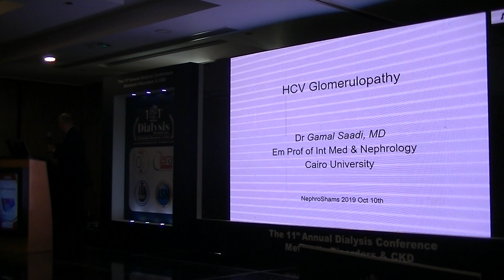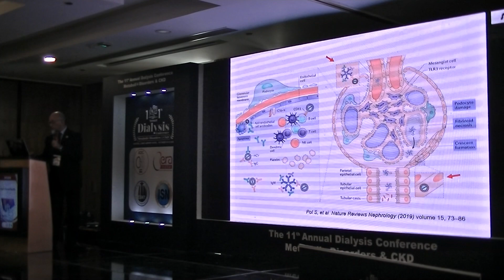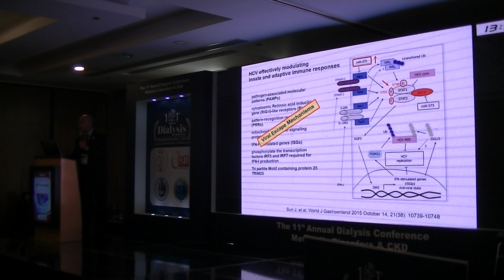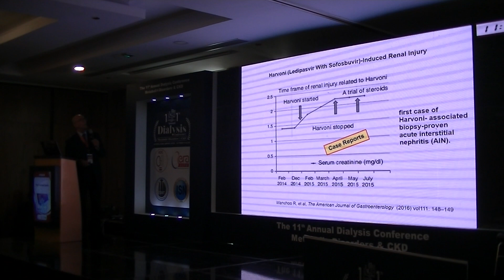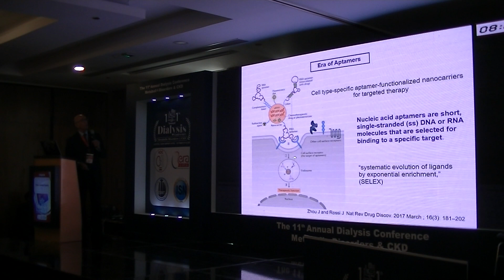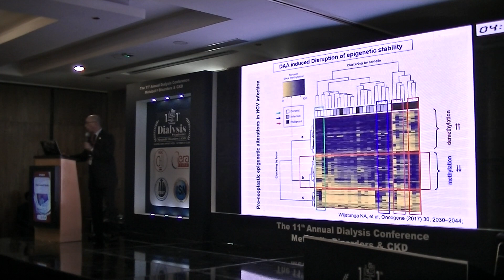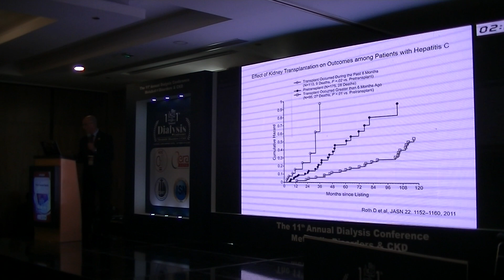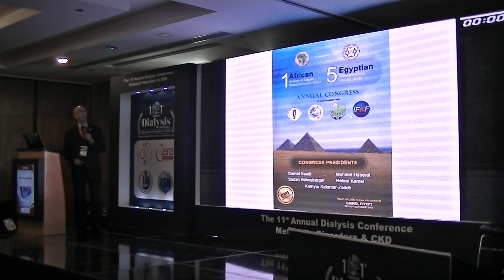HCV Glomerulopathy Prof Gamal Saadi,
11th Annual Dialysis Conference organized by Ain shams University, October 10-12, 2019